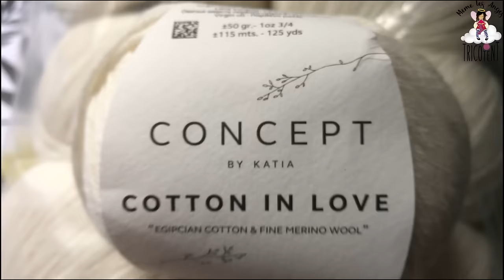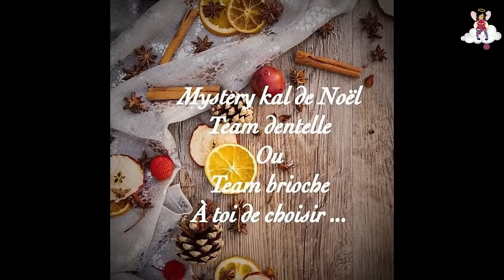Podcast Tricot #12 : Enfin de nouveaux projets sur les aiguilles !!!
Bienvenue dans les coulisses de votre petit Ange. Ici on parle beaucoup et on parle de tricot et de laine. Alors prenez une boisson et votre tricot et installez vous tranquillement !
Bonne vidéo !

Vous pourrez retrouver mes tricots, mes astuces, mes laines, les projets que je tricote et mes coups de cœur laineux mais pas que...

🌹 Ce que je tricote 🌹

🌼 Couverture Jigsaw Puzzle Blanket en restes rose et gris

🌺 Mes achats et réception 🌺

Sappheiros - Embrace

Un immense merci de m'avoir suivi dans ce nouvel épisode de Podcast !
Je vous souhaite un bon samedi et une belle semaine créative !
A bientôt,
Laetitia